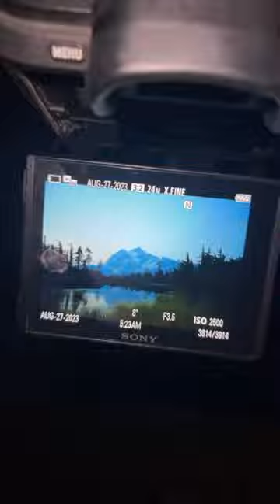I captured this photo in Washington state!